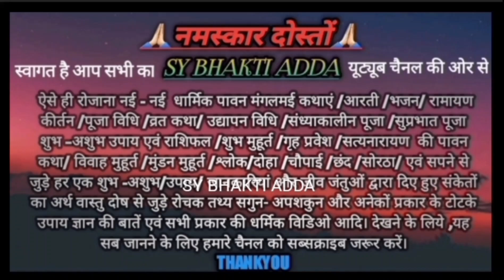यह फूल जहां भी तुरंत तोड़ लेना // घर के सभी लोग करोड़ो में खेलेंगे !!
यह फूल जहां भी तुरंत तोड़ लेना // घर के सभी लोग करोड़ो में खेलेंगे !! sybhaktiadda ramayan_totka #2023

बबुल का पेड़ बबूल के फूल/बबुल के पेड़ के फूल,बबुल के पेड़ के फायदे/

kumbh Rashi ke liye Kaisa Rahega Sal 2024 ka Rashifal
2024 Ka Rashifal Sabhi rashiyon ka
6 rajiya Hogi Malamaal 2024 mein abhi Dekhen video jald
yah rashiyan Hogi Malamaal Honge Shubh Sanket
2024 Mein Rasiya Banegi karodpati Jaane Abhi